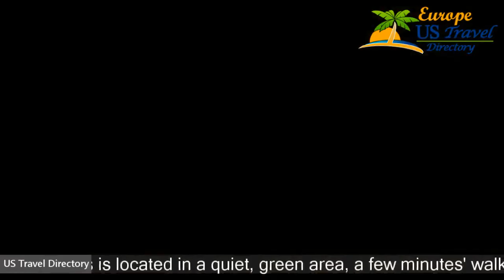Hotel Makar Sport & Wellness - Pécs Hotels, Hungary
Hotel Makar Sport & Wellness 4 Stars Hotel in Pécs, Hungary Within US Travel Directory One of our top picks in Pécs. Hotel Makar Sports & Wellness is located in a quiet, green area, a few minutes' walk from the Medical University of Pecs and 2 km from the historic centre.It comprises a park, sports fields, playgrounds and a free car park. Apart from an extensive wellness centre, this complex also features tennis and squash courts and a swimming pool.
 Free Wi-Fi is provided in the public area and in some rooms of the Makar Sports & Wellness, whilst wired internet is provided in all rooms.
 Some rooms are located in the main building, with direct access to the wellness area and the restaurant.
 Some rooms are accessible from outside, connected to the wellness area and the restaurant through a covered corridor.
Daily breakfast is served at the restaurant.
 Lunches and dinners are available as well.
Hotel Makar is 200 m away from the bus stop of bus number 30, providing easy connections to the centre.

Hotels Located in  :
Location in : 7635 Pécs, Középmakár dűlő 4., Hungary